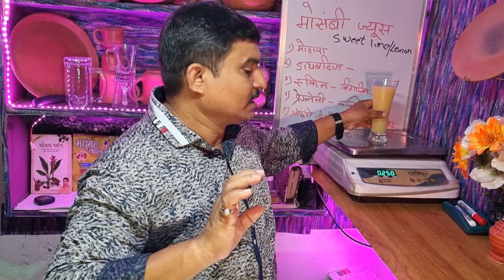मौसंबी का juice पीने के बाद शुगर कितनी कम हुई ?/ food sugar test live / sweet lemon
मौसंबी का juice पीने के बाद sugar कितनी कम हुई ?/ food sugar test live / sweet lemon

नमस्कार,मुझे diabetes 2 है, iss video me hum
 aapko dikhane wale hai ki sweet lemon ,juice ras, peene ke bad blood sugar kitani ghatati hai ya badhti hai isame hum aapko juice, peene se pahale blood sugar test kiya 1 ghante bad sugar test kar ke dikhya hai live report.